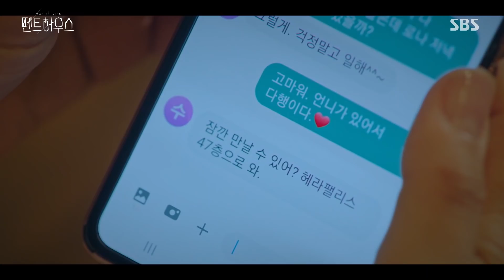[스페셜] 사건 당일※ 조수민을 죽인 범인의 정체는?!ㅣ펜트하우스(Penthouse)ㅣSBS DRAMA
조수민(민설아)을 죽인 진짜 범인의 정체를 파헤쳐 보는 스페셜 영상을 공개합니다!

SBS 월화드라마 ‘펜트하우스(Penthouse)’